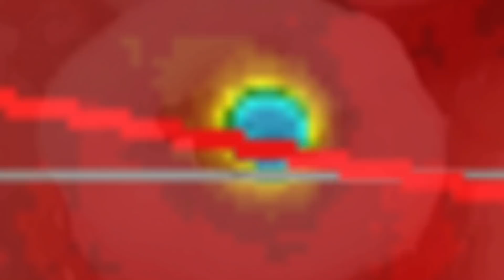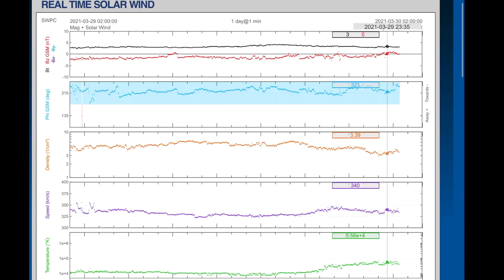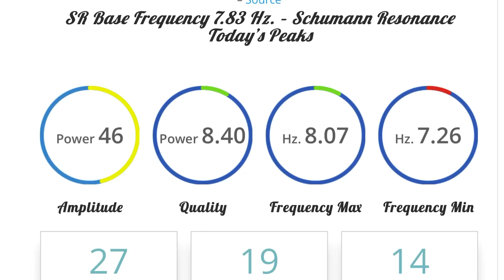Alaska Earthquakes 5.1 Beaufort Sea / STRONG WINDY STORMS / East Coast WARNINGS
March 29, 2021
Alaska Earthquakes 5.1 Beaufort Sea / STRONG WINDY STORMS / East Coast
5 Day not so normal World Weather forecast Plus a look at OUR sun for today.
The Morning D.E.W. Store